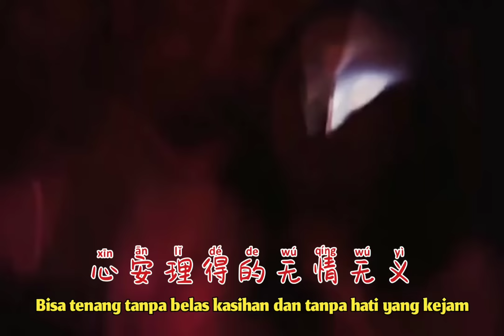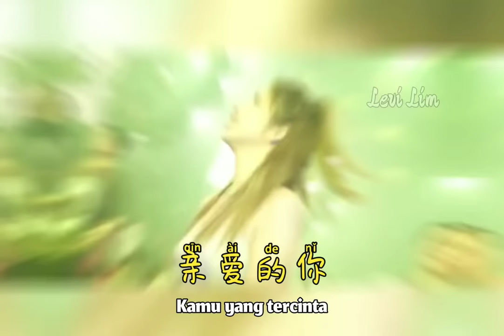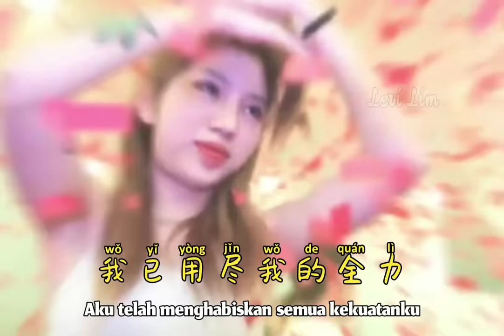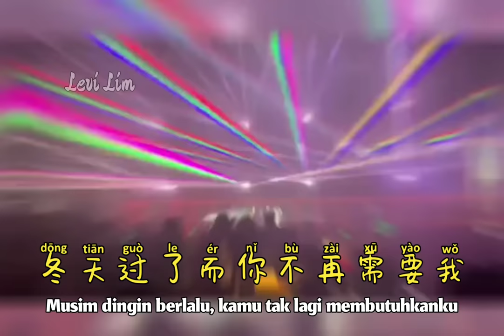思思 - 包容 (DJ Pad仔女声版2022) Bao Rong【Memaafkan/ Forgive】- Lirik Pinyin Terjemahan Indonesia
思思 - 包容 (DJ Pad仔女声版2022) Bao Rong【Memaafkan/ Forgive】- DJ Pad仔 ProgHouse Mix 2022 女声版 || Lirik Pinyin Terjemahan Indonesia